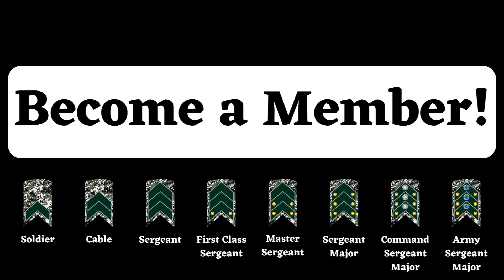Game-Changer in Artillery: US Army Partners with BAE Systems for Advanced Multi-Domain Cannon!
Prepare yourself for a groundbreaking leap in military technology! In our latest episode, we explore the U.S. Army’s strategic decision to select BAE Systems to develop a revolutionary multi-domain artillery cannon. This visionary project promises to transform combat capabilities and provide an unprecedented advantage on the modern battlefield. Discover how this partnership aims to redefine the boundaries of military technology with unmatched accuracy, range, and firepower.

Join us for a deep dive into the details of this ambitious initiative, which combines BAE Systems’ expertise in innovation with the Army’s relentless pursuit of artillery supremacy. We’ll explore the planned characteristics of this next-generation cannon, including its ability to operate across multiple domains – land, air and space – and respond to the complex threats of the future with efficiency and effectiveness.

Additionally, we will discuss the strategic implications of this collaboration for the United States’ position in the global defense landscape. The integration of advanced technologies such as artificial intelligence and next-generation communications systems not only enhances the Army’s readiness but also redefines what is possible in modern warfare. How will this affect the international balance of power and the dynamics between global powers?

Don’t miss this in-depth look at an innovation that promises to shape the future of military operations. Titan Tar: Your trusted source for the most important news on global security and strategy!